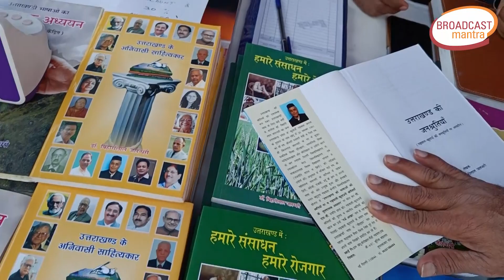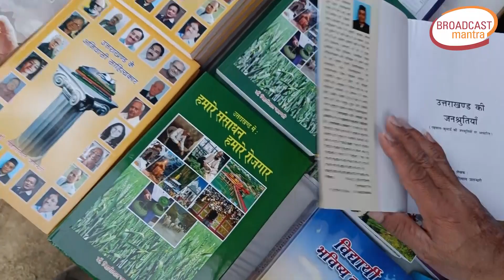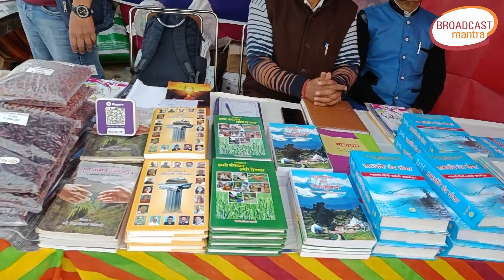लेखकों पर आफत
Broadcast Mantra ) News Channel, which covers all Up-to-date Coverage on the Latest Top News Stories, Sports, Business, Entertainment, Politics and More.

Broadcast Mantra ब्रॉडकास्ट मंत्रा लोकप्रिय हिन्दी न्यूज़ पोर्टल, जहाँ आप देश-दुनिया, खेल, मनोरंजन और धर्म-संस्कृति से जुड़ीं हर खबरें पाते हैं। इसके साथ ही सम-सामयिक मुद्दों बात रखते है